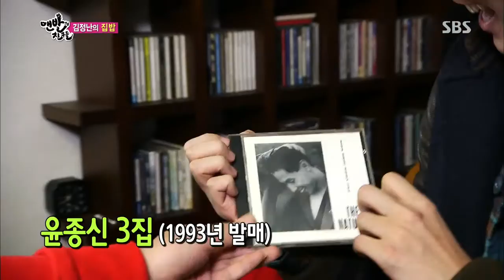맨발의 친구들 31회 #35(1)